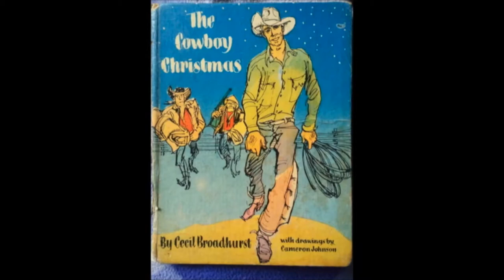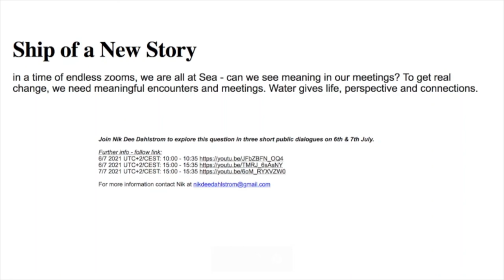Words and music -75 Years of Encounters at Caux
The second event in IofC Switzerland’s arts programe celebrating 75 years of encounters in Caux focused on "Words and Music" and was divided in two parts
• Songs of Trance and Transformation: inheritance tracks from Caux, with British musician William Leigh Knight, supported by Cath Hutchison and accompanied by John Collis
• The Power of Poetry: Changing the World by Writing about Truth and Beauty, with writer and novelist Yara Zgheib
Join our other arts events celebrating 75 Years of Encounters at Caux